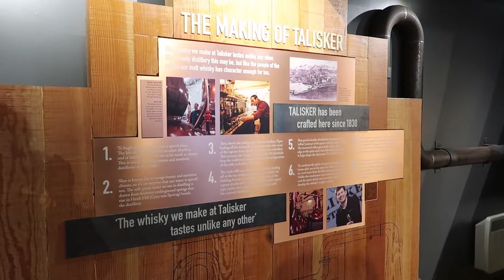Sailing Around The World - From Lobsters to Limpets - Living With The Tide Ep 3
In this episode we check out the Talisker Distillery and head over to Loch Maddy to wait for a storm to pass.

Song Credits -
Intro - Celtic warrior - Damiano Baldoni

We also release a weekly blog on our website if you would like something to read in between videos :) (this can also be found on our Facebook page)

If you still want more then you can also check where we are in the world by viewing our inreach via our website. (scroll down on the homepage to inreach)

Love Matt & Paige